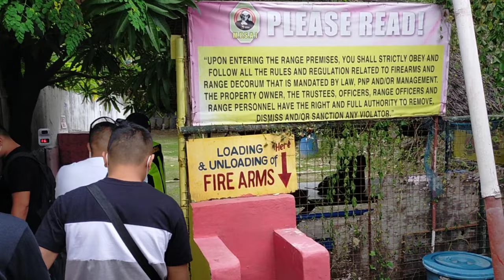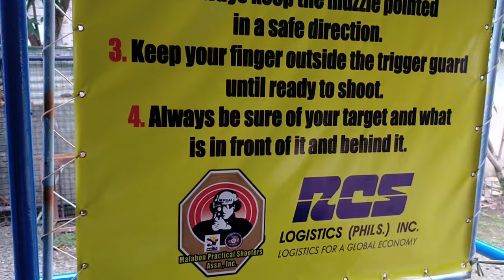ANNUAL GUN SAFETY SEMINAR & MARKSMANSHIP! F1 MANILA BAYWALK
Seminar tungkol sa regulation sa pagkakaroon ng Sandatang nakakamatay o tinatawag na Baril kung paano ito dapat gamitin ng wasto at naaayon sa batas.

Mga bagay na dapat sundin at gabay ng isang security personnel habang siya ay nasa kanyang duty at tinuturo din dito wastong ang pag asinta sa target, tayo o posisyon at wastong pag gamit nito.

Thank you Malabon Practical Shooters Association Inc. (MPSAI)
Thank you MPSAI Range Officer for guiding us & God bless!

Here's the link of my videos...

4-h gun safety
what to do if you lost your gun license
gun safety rules for security guard in the philippines